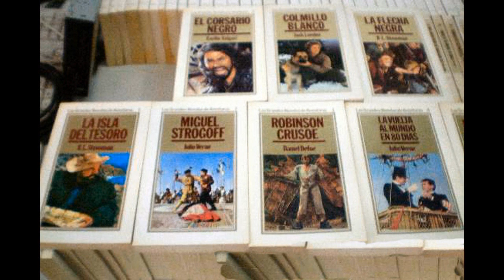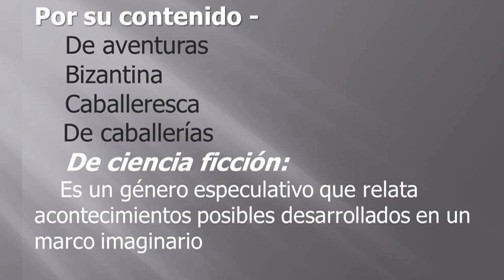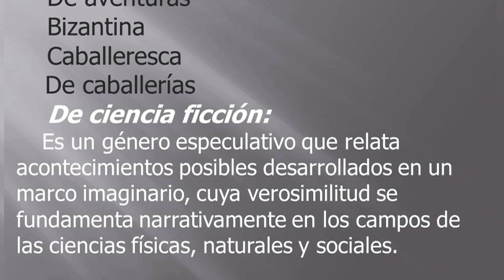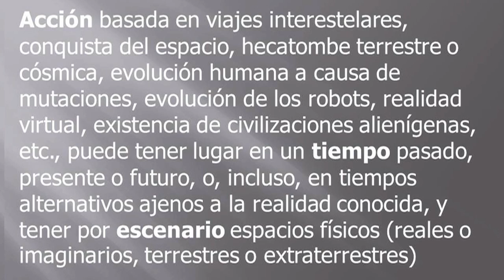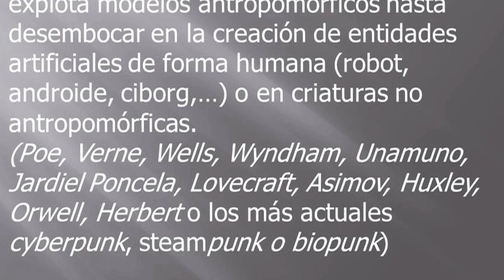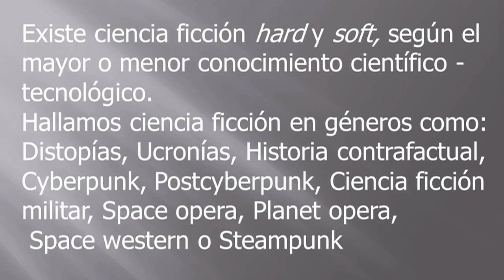Los géneros literarios actuales de la NOVELA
Después de ver los subgéneros literarios en la ÉPICA, pasamos a los de la narración en forma de NOVELA, género para contar historias reales o fantásticas destinadas a entretener principalmente.
¿No te gusta? Nuestro trabajo es para ti,  dinos el porqué. Gracias.
¿Te gusta? Nos encantará saberlo. Lo hacemos por ti. Gracias.
Hay mucho más en nuestros blog: ​